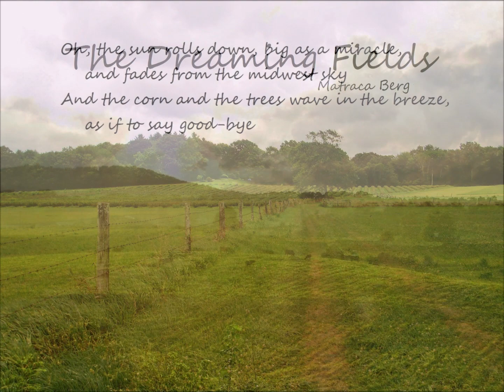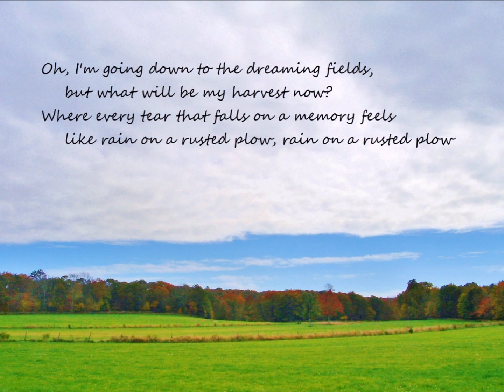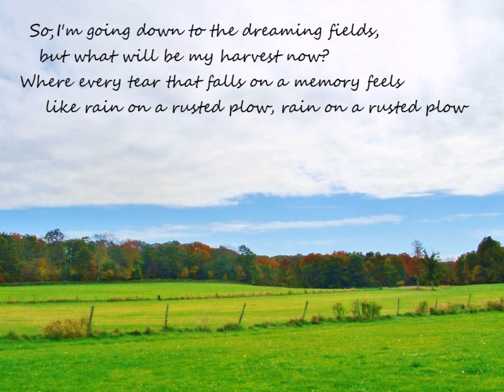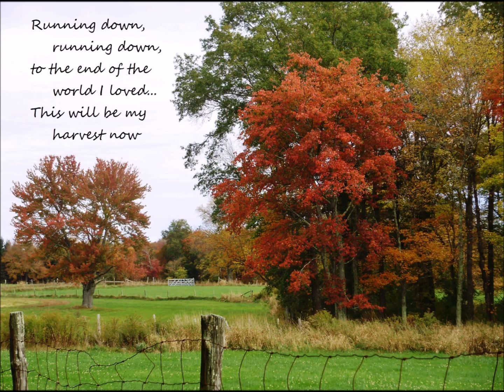The Dreaming Fields - Trisha Yearwood/Matraca Berg (Cover by Mary Beth Philp)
I first heard this poignant song sung by Trisha Yearwood several years ago. I  was struck by the sentiment that was so beautifully expressed. I then discovered it had been written by award winning writer, Matraca Berg.
At the time I made this video, again several years ago, I took various photos of the family farm  belonging to my sister and brother-in-law in Connecticut to use in the video.
Because I could not locate any accompaniment for the song, I  attempted to write one similar to the one on Trisha's recording. Unfortunately, I have not been able to locate the audio of that accompaniment after much searching on my computer. Luckily, I still have the video. MB